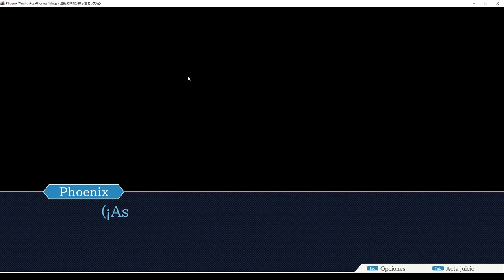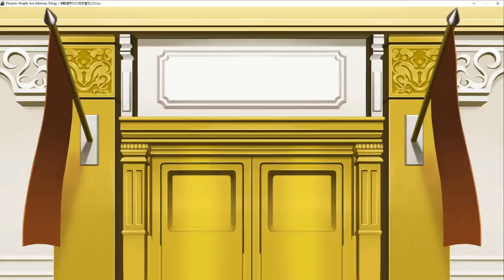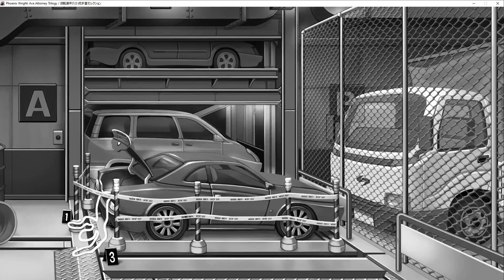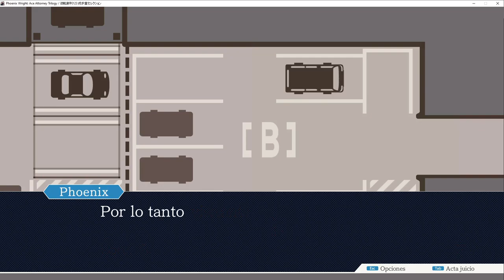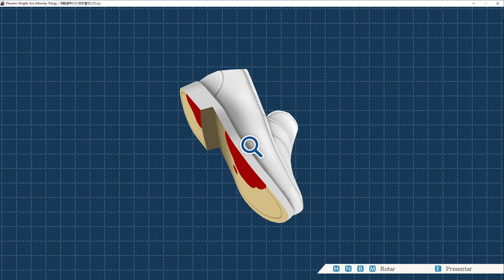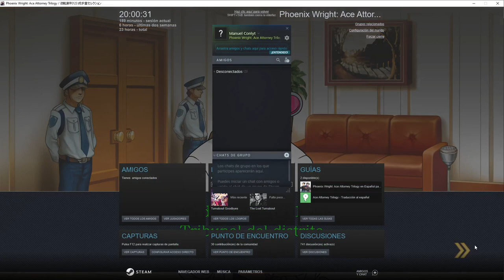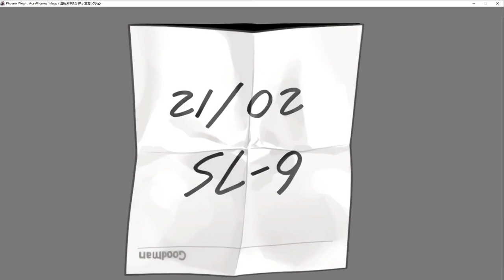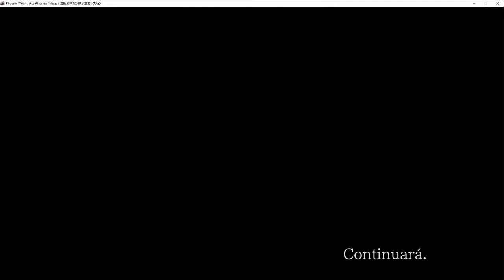MISMA PERSONA EN DOS LUGARES DISTINTOS || Phoenix Wright (Ace Attorney) #18